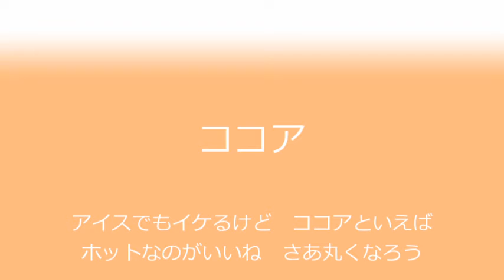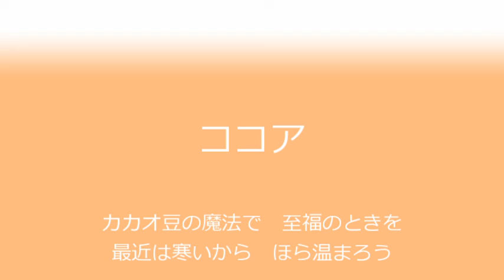【猫村いろは】 ココア 【オリジナル】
めりくり

歌詞はここで読めます。DLもできるはず…。

Spotifyでも楽曲配信中です。まとめて聞きたいときはこちらで。

投げ銭したいときはこちら！